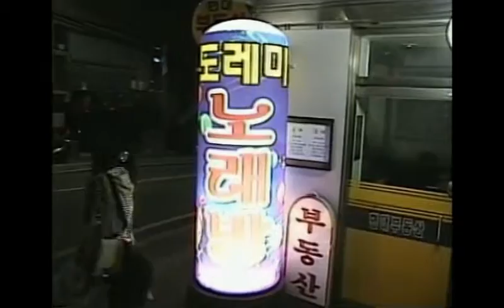Korean Karaoke Time (Korean eXtreme Show)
An epic mix of heavy metal Korean karaoke and the greatest Korean revenge movie scenes ever made!